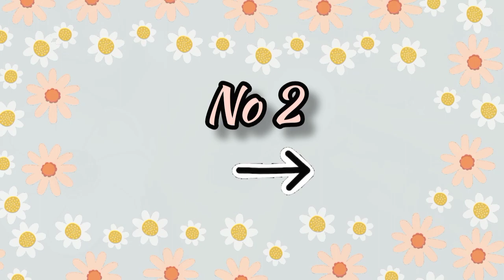Made Cute Rakhis At Home 😱 || Rakshabandhan Craft Ideas 😍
•••Made cute rakhis at home. Rakshabandhan craft ideas. This video is full of fun excitement and creativity. Hope you like this video.
•If you haven't watched these videos the links are here 👇:~

•Social Media (INSTAGRAM) :~ @the__art__express
So buddies in this video I have shared with you 3 super easy cute diy rakhi ideas. This video is full of fun excitement and creativity.
Hit the like button, subscribe to my channel, share with your friends and family, and also don't forget to comment down below what do you want to see in the next video.
•The things I have used in this:~
  1: Air dry clay (I used Fevicryl Mouldit Clay)
  2: Hobby knife
  3: A divider (to create hole for rakhi)
  4: White gesso (you can use white acrylic paint)
  5: Pencil
  6: Acrylic colors
  7: Paint brushes
  8: String
  9: colored beads
 10: Varnish
•The Music I Have Used In This Video:~

•About me:~
Hi buddies!! Wassup!! It's Bonnie here! Welcome to my world of imagination, my YouTube channel. This channel is all about trying out new things, teaching simple art techniques, tutorials, reviewing and unboxing. It really motivates me a lot.
Thank you for reading this. Love you all.❤️
And yeah be Creative. ❤️